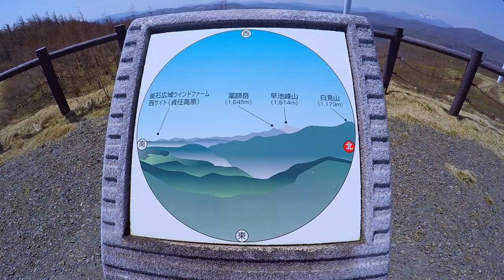田の浜～悲しみの幽霊-ニ輪でゆく遠野物語[世界の車道から 戦慄の遠野観光案内篇②][YAMAHA MT-07]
遠野をバイクで旅する美しい風景と併せて、本当は少し怖い遠野物語の世界をご紹介します。
ニ回目は遠野から峠を超え、東海岸は田の浜に向かいます。
そこには、津波により愛する人と死別した男の悲しき物語がありました。

筆者が作成した『遠野物語』マップ。

※本動画の内容は当チャンネルによる見解であり、誤りが含まれる場合があります。
（教えて頂けると本当に嬉しいです）

・製作にあたり以下を参考にさせて頂きました。
『全文読破 柳田国男の遠野物語』 石井正己
『遠野物語拾遺retold』京極 夏彦
「カルチャーラジオ 文学の世界 遠野物語を読み解く」 新谷尚紀
『新釈遠野物語』 井上ひさし
『名著の話　僕とカフカのひきこもり』 伊集院光

・H/MIX GALLERY様が製作された美しい楽曲を使用させて頂きました。